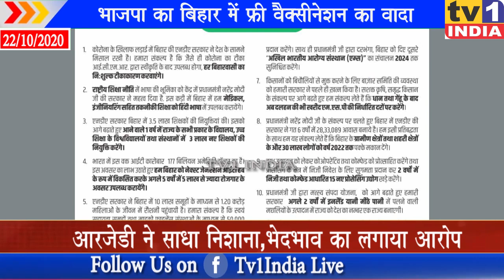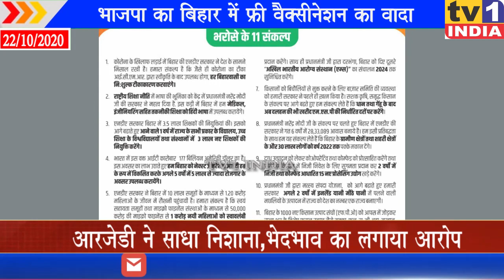भाजपा का बिहार में फ्री वैक्सीनेशन का वादा | आरजेडी ने साधा निशाना | भेदभाव का लगाया आरोप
भाजपा का बिहार में फ्री वैक्सीनेशन का वादा | आरजेडी ने साधा निशाना | भेदभाव का लगाया आरोप | बिहार विधानसभा चुनाव के लिए बीजेपी ने अपना घोषणा पत्र जारी किया... बीजेपी ने अपने विजन डॉक्यूमेंट में संपूर्ण राज्य के लिए मुफ्त में कोरोना वैक्सीन देने का वादा किया है... अब आरजेडी समेत विपक्षी दलों ने बीजेपी के वादे पर सवाल खड़े करना शुरू कर दिया है...